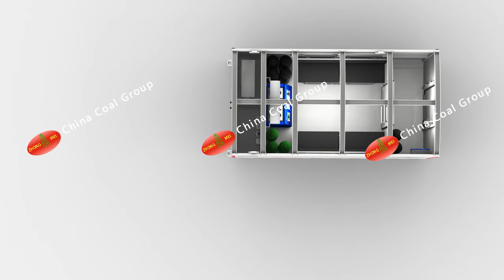Refuge chamber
If you want to more detail,please leave your email or whatsapp.